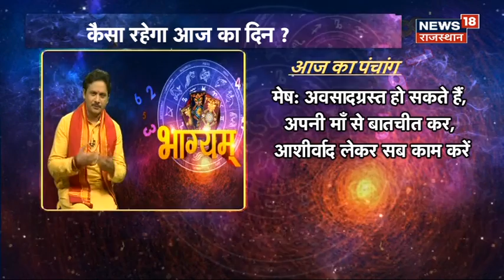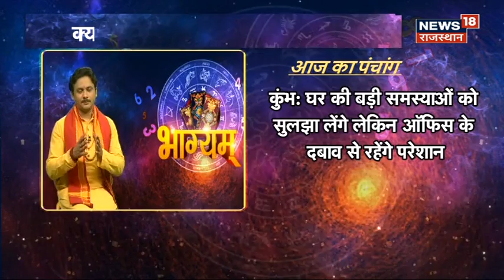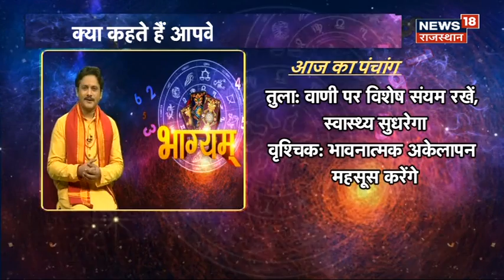Aaj Ka Rashifal: जानिए कैसा रहेगा आपका दिन? | Horoscope Today | 29 July 2023